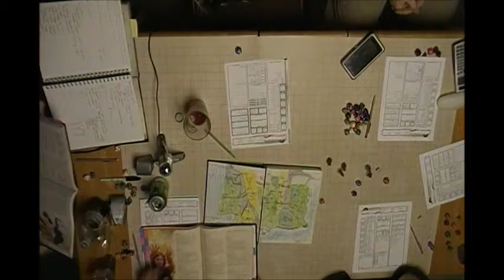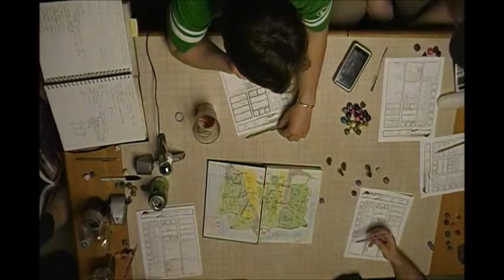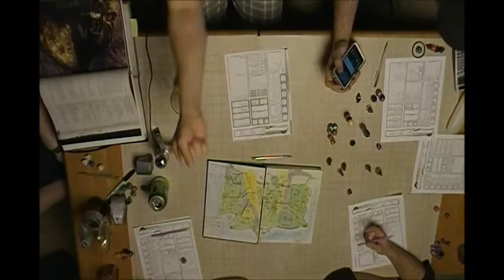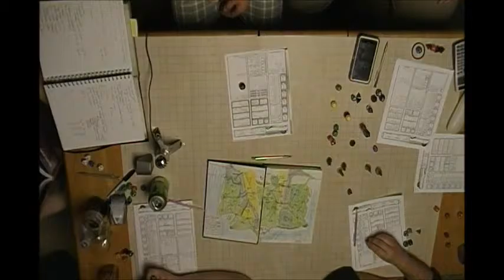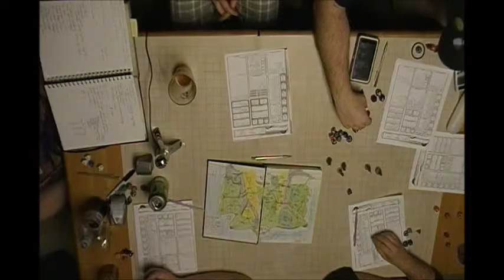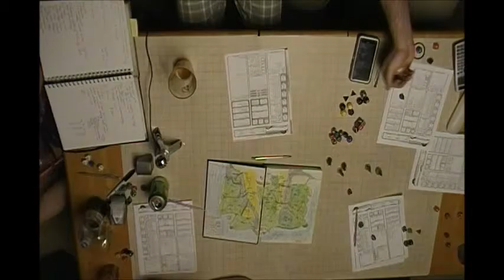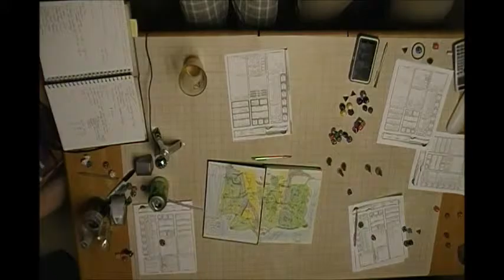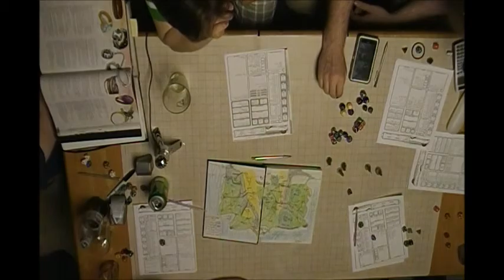C H A O S Session 3 Part 8 Nandi and the Sexy Badger